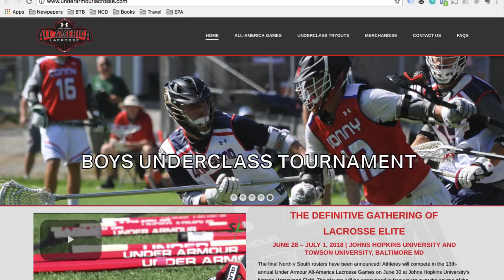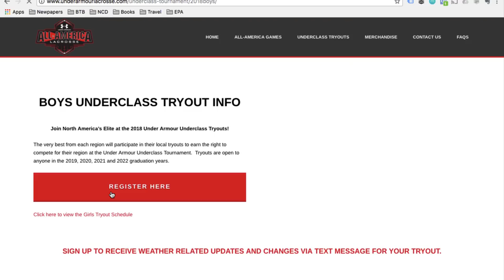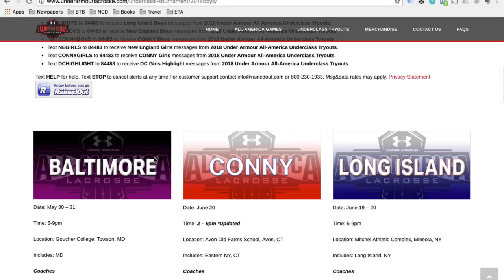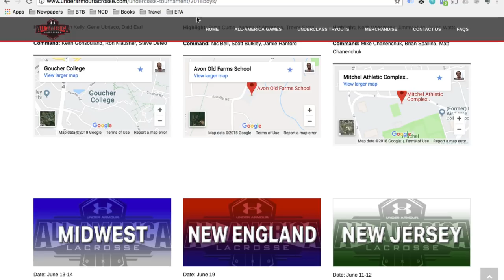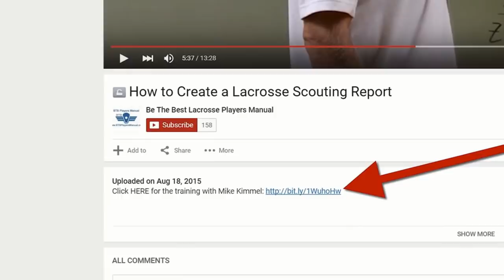Behind the Scenes at UA Underclass Lacrosse Games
If you want to be an elite lacrosse player, then SET your goal to play in the Under Armour All-America lacrosse games.

Coach Casey O'Neil is the head coach for the Washington D.C. team.  He is also the head coach at Gonzaga College High School.

BTB Lax visited a practice for the underclass team just before the games started.  Here's a behind the scenes look at some of the lacrosse drills the players went through.

Pay close attention to the overall level of play.  Strong lacrosse stick skills across the board.  Speed everywhere.  And intensity and passion.